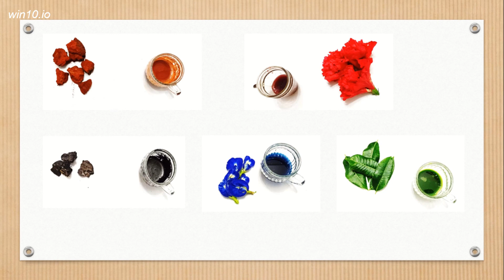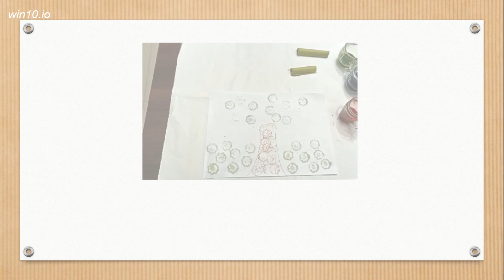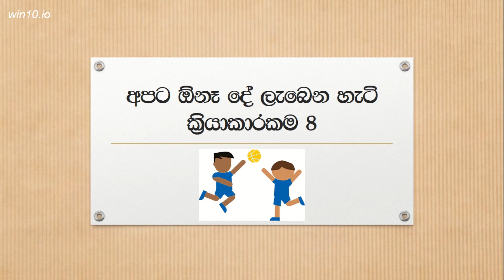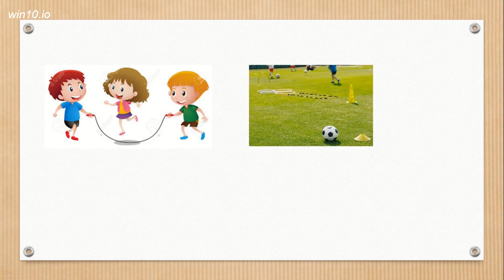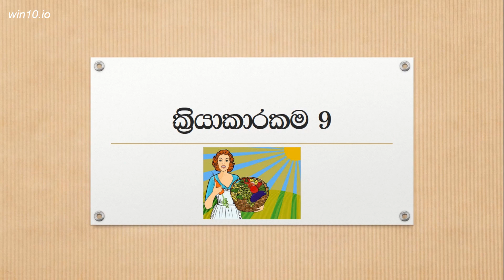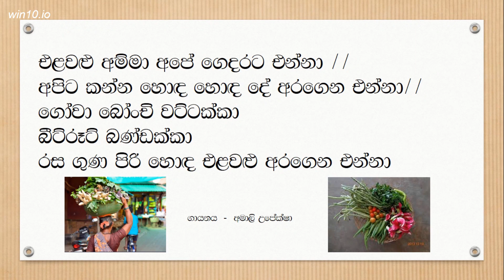අපට ඕනෑ දේ ලැබෙන හැටි (ක්‍රියාකාරකම් 7,8,9)පළමු ශ්‍රේණිය - පරිසරය ආශ්‍රිත ක්‍රියාකාරකම්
Grade 1 - පරිසරය ආශ්‍රිත ක්‍රියාකාරකම් (ක්‍රියාකාරකම් 7,8,9)